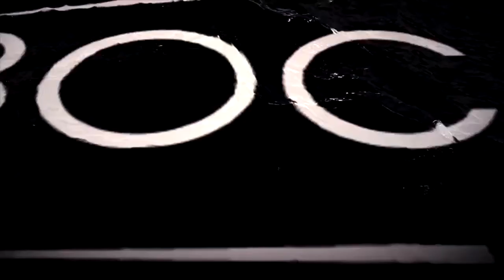Real Estate Video Social Media Video Luxury Realty